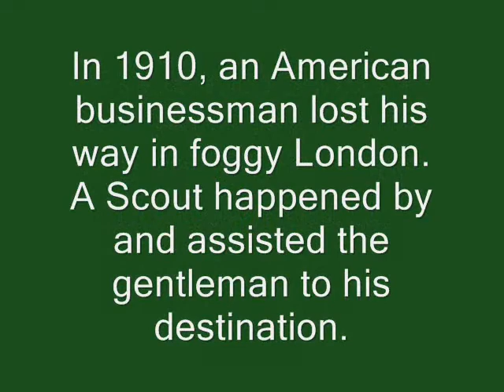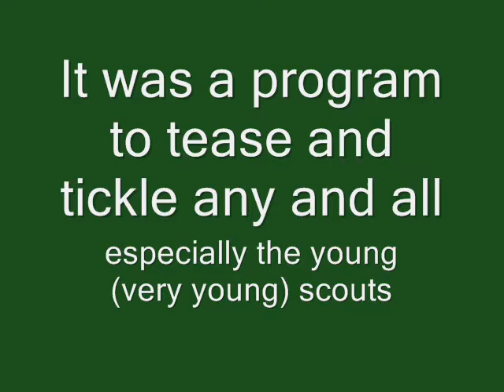BSA Jambr_10.wmv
stk cmpot